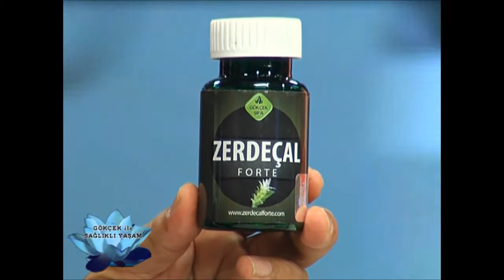Hipotirode Zerdeçal Forte, Hipertiroide Bitkisel Çözüm, Tiroid Bezesi Tedavisinde Zerdeçal